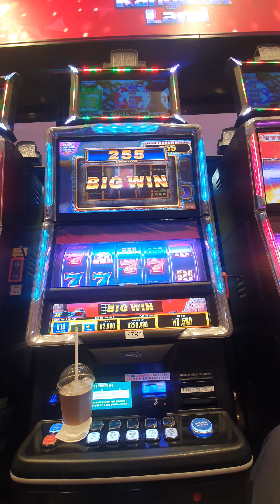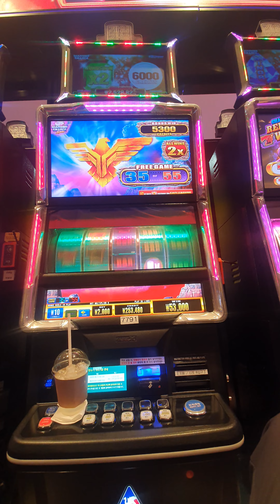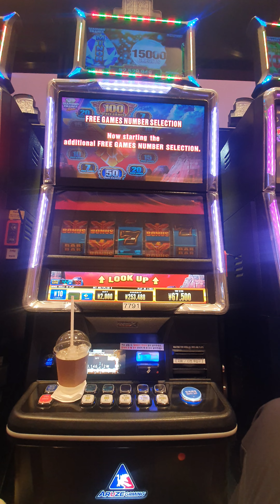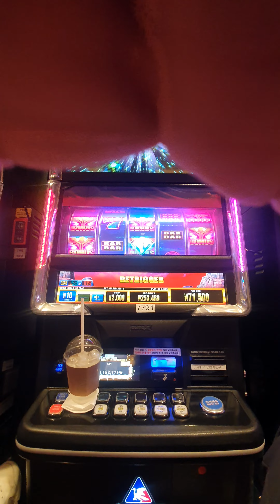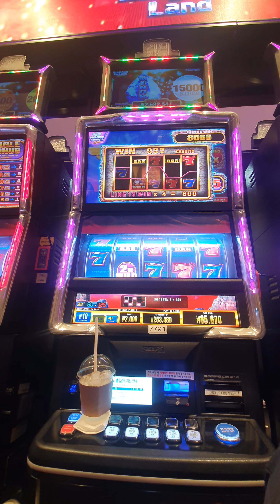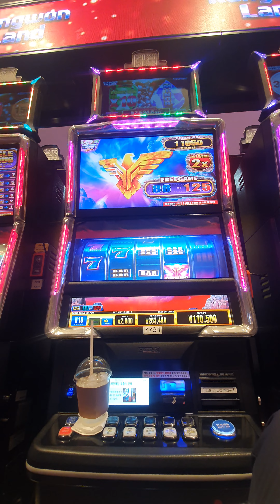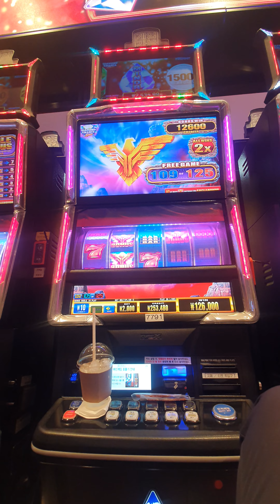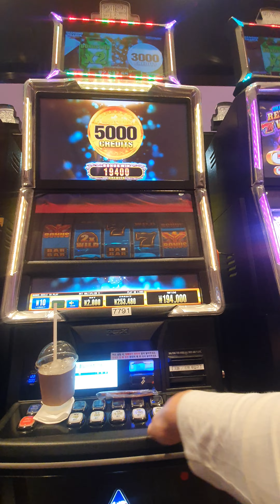강원랜드 세븐슬롯 독수리 보너스125바퀴~~다이아몬드 찬스~~